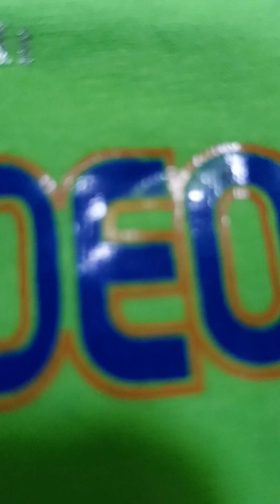আমার ব্রজ সোনার জন্য আজ কি কি শপিং করলাম 🎁😍🥰laddugopal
Myself Araddha Banita,welcome to araddha bornita vlogs. I am here to share daily vlogging video with you all..need your love and support guys ❤️if you love my videos then please subscribe my channel and don't forget to click the Bell icon for latest updates